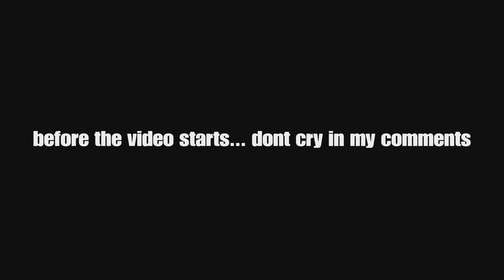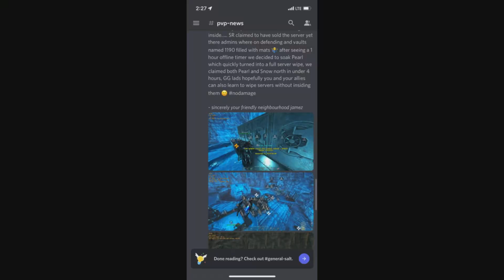Online Wiping Them While They Sleep | Ark Survival Evolved Official PvP | Banditos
Shoutout to “Purgatory Gang” for the op title suggestion I hate him but check out his channel for more videos less pvp more raid focused

Love you guys a lot thank you for the support recently. 💕